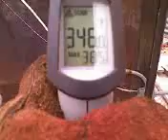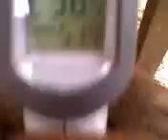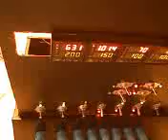Jorgensen Wood Gasifier Prototype 07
Seventh and last in a series of cell phone videos of my downdraft stove